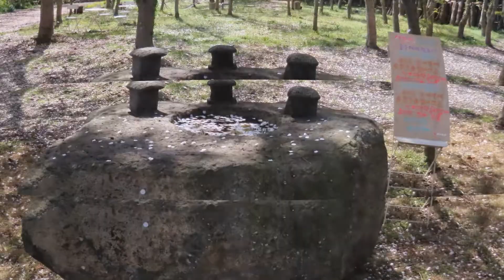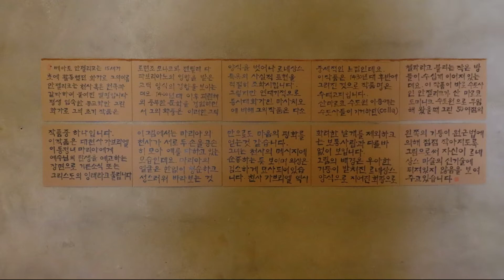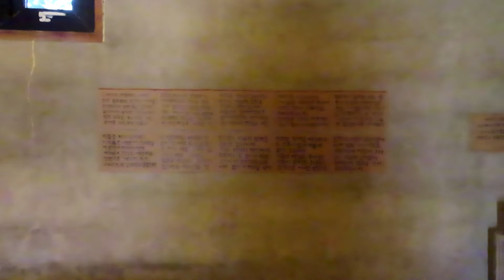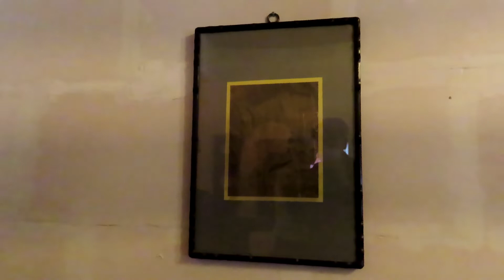아시아미술관 제주특별자치도 2022년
아시아미술관
제주특별자치도 조천읍 중산간동로 896-1
2022년 4월 8일